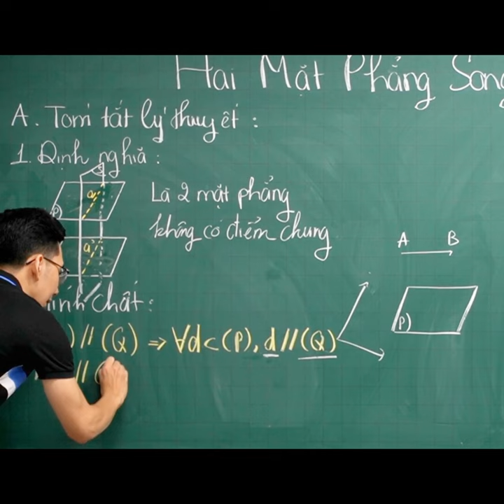HAI MẶT PHẲNG SONG SONG | HÌNH HỌC 11 | THẦY LÊ NGỌC SƠN